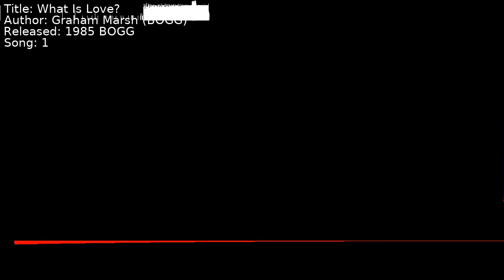Graham Marsh (BOGG) - What Is Love? | Song 1 [C64] [SID]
Title: What Is Love?
Author: Graham Marsh (BOGG)
Released: 1985 BOGG
Song: 1